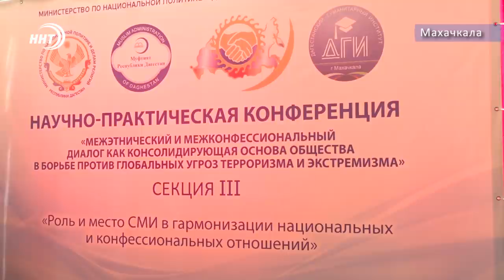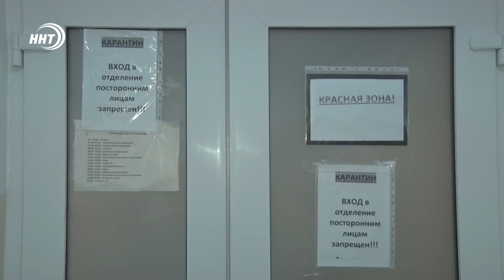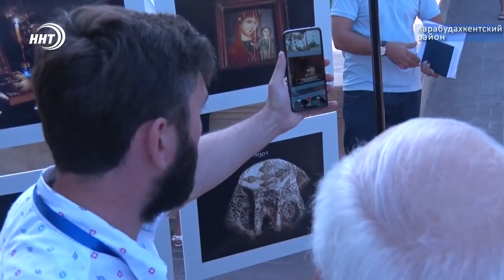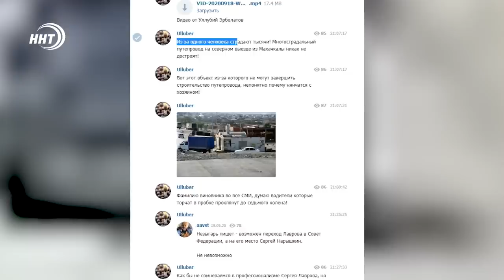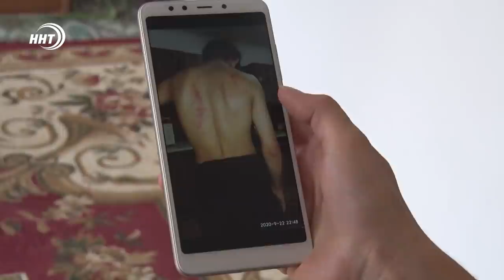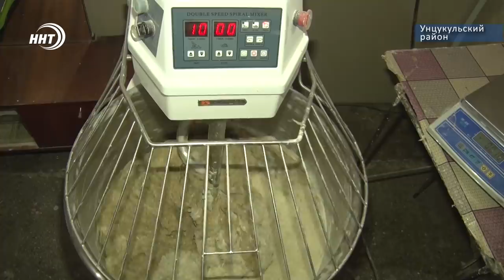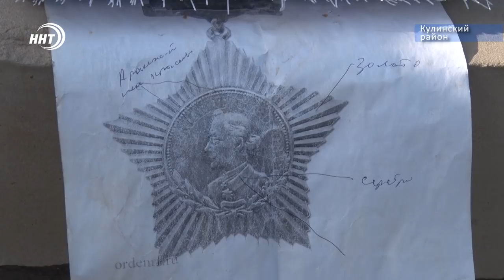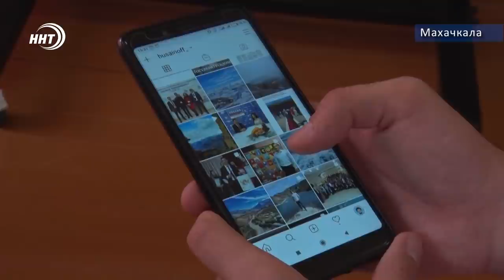Итоги недели за 27.09.2020